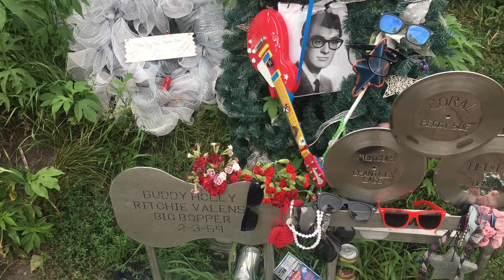Buddy Holly/Ritchie Valens/Big Bopper Crash site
Clear Lake, IA.  July, 2022